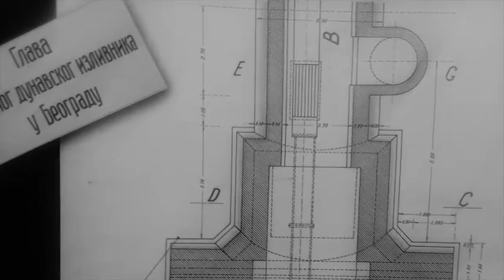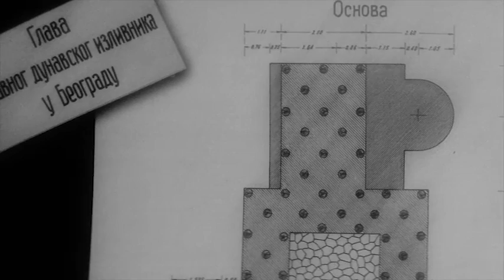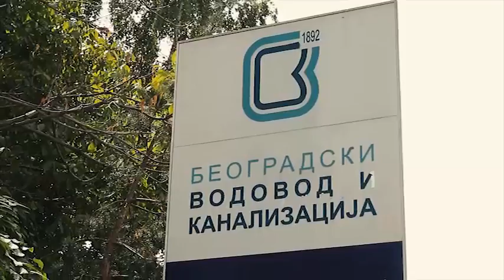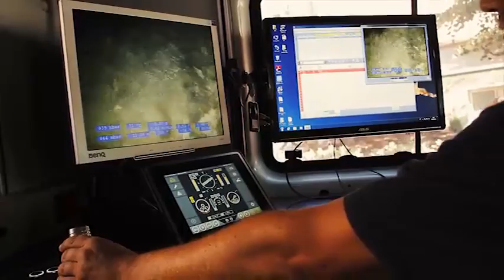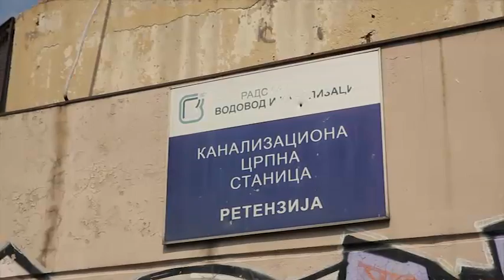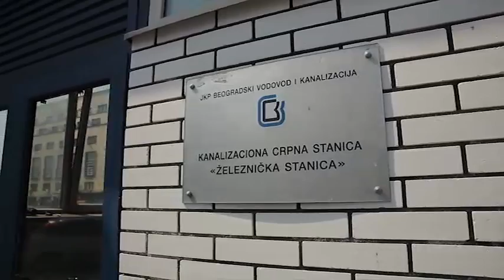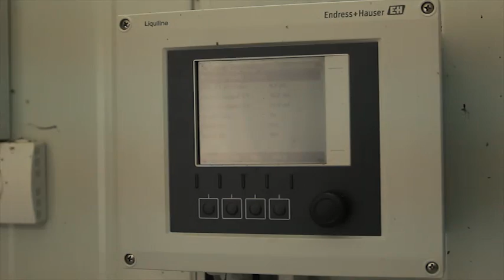110 година Београдске канализације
Корпоративни филм Београдског водовода и канализације - септембар 2015. године